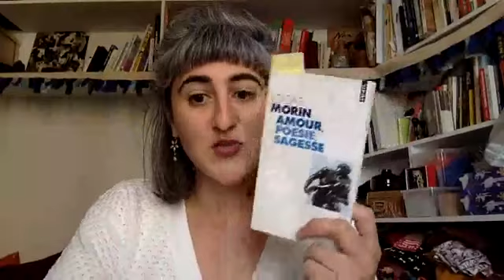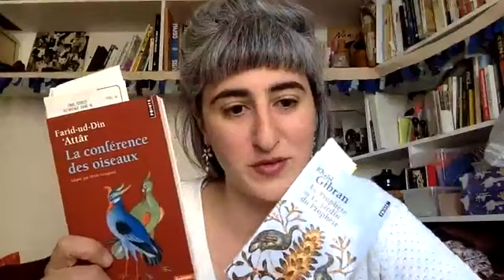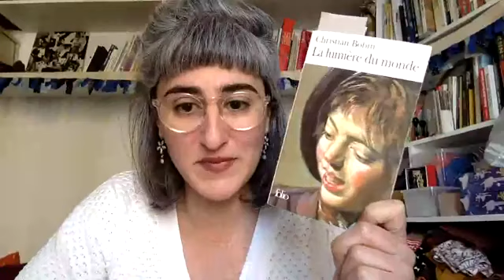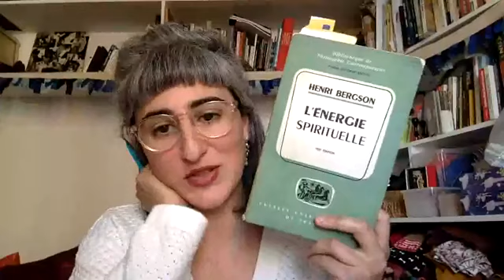La Beauté / Philo, poésie, histoire de l'art